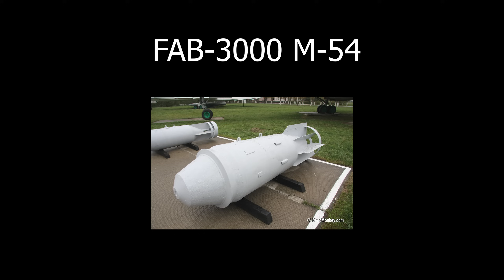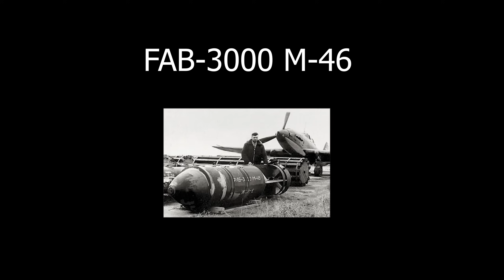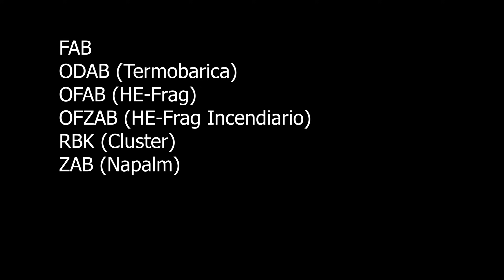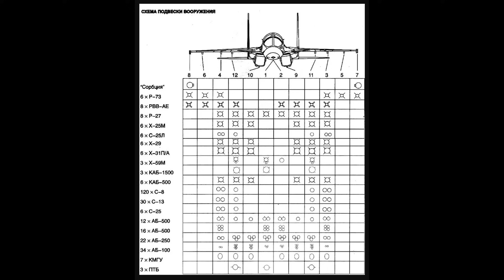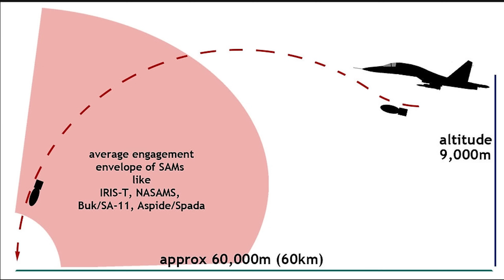Acerca de las bombas UMPK en Ucrania